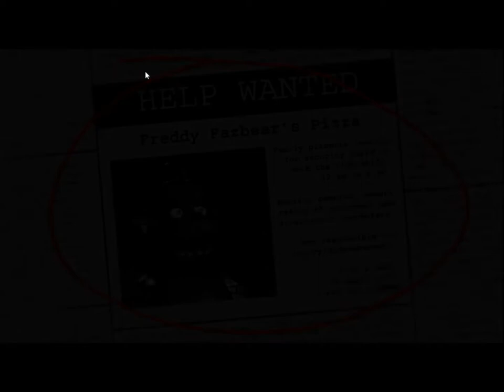Odio este trabajo 😞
like si ves esto

REDES